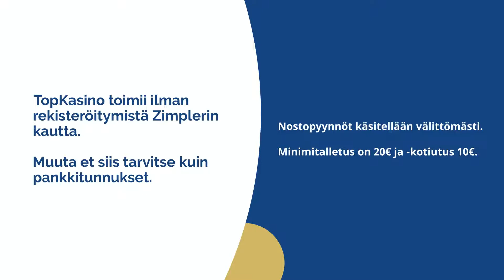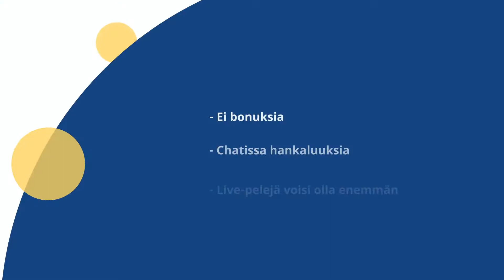TopKasino - arvostelu ja kokemuksia 2023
TopKasino avasi ovensa marraskuussa 2022 ja tarjoaa White Hatin erinomaista laatua kautta linjan. Luvassa on huippuunsa viritetty pelivalikoima ja nopeaa pelaamista ilman rekisteröitymistä!